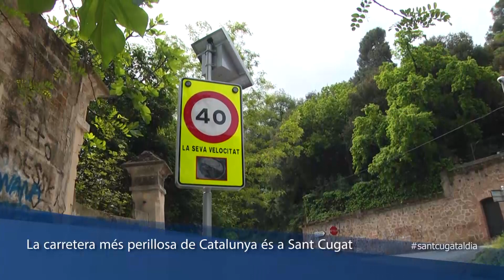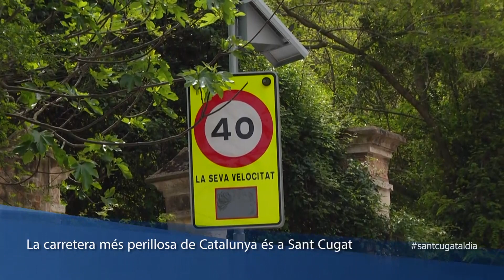La carretera més perillosa de Catalunya és a Sant Cugat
La carretera de l’Arrabassada (BP-1417 ) torna a situar-se com el tram amb un índex de risc d’accident més alt de Catalunya segons un informe europeu. La causa principal és l’elevada accidentalitat de motos, ja que en el 88% dels accidents amb morts i ferits greus hi participa com a mínim una motocicleta.

L’Arrabassada torna un any més a convertir-se en la carretera més perillosa de Catalunya tot i les obres per millorar la segurerar que s’han dut a terme va unes mesos. Es va destinar prop d’un milió d’euros i 5 mesos d’obres per guanyar en visibilitat i reduir la velocitat en 11,5 quilòmetres d'aquesta via. Per fer-ho van establir línia continua des de Sant Cugat fins a Can Cortès, a més d’instal·lar ressalts i millorar la senyalització.

Tot i això, l’Arrabassada continua sent el primer dels trams amb més risc d’accident a Catalunya. Els 10 primers s'ubiquen tots en vies convencionals de calçada única i els cinc primers pertanyen a la demarcació de Barcelona.

L’estudi ha estat elaborat pel consorci europeu EuroRAP,  que persegueix la millora
de la seguretat viària en carretera i arriba aquest any a la seva 21a edició. A Catalunya es publica aquest mapa de risc des de l’any 2002 amb la participació de del RACC, el Servei Català de Trànsit, el Departament de Territori de la Generalitat i la Diputació de Barcelona.